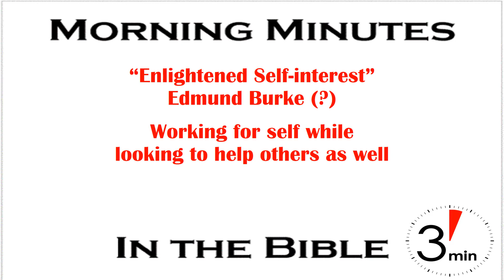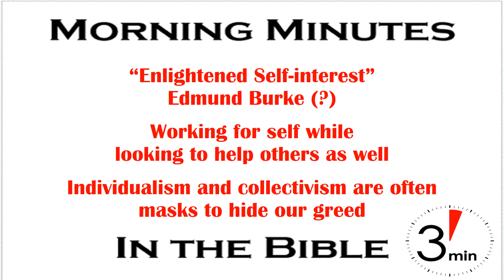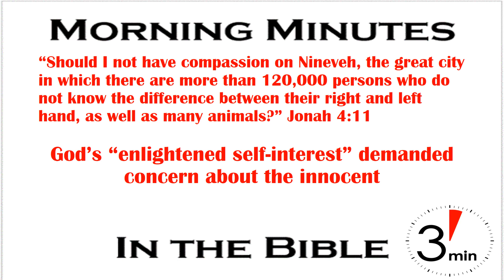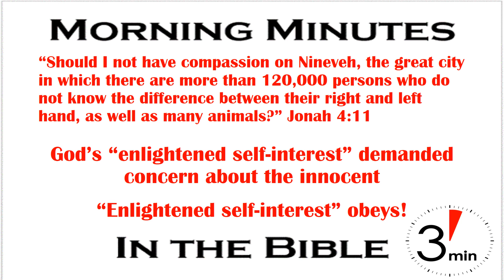God’s “Enlightened Self-interest” verses Jonah’s Selfishness Jonah 4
“Enlightened self-interest” as a phrase seems to have first appeared in Edmund Burke’s 1790 pamphlet examining the French Revolution, though the concept played a major role in the development of the American Revolution decades earlier. Watching the events in France from across the English Channel quickly turned Mr. Burke (a supporter of the American Revolution) against the French Revolution because it had created, as he put it, “a world of monsters”. His view, and that of most America’s founders, was the good society is built on individuals working for themselves with an eye to the greater good. The French Revolution viewed the good society as a collective to which each individual was subservient and one’s self-interest was anathema.

While I must admit my cultural and Biblical prejudice toward individualism and “enlightened self-interest” in opposition to collectivism in all its forms, I don’t provide Morning Minutes in the Bible on An American Missionary to defend or debate political philosophy. Whether promoting individualism or collectivism the tendency of all humans is to use the state to satiate their own greedy self-interest.

Today, as we wrap up our study of the short OT book Jonah, we see the difference between true “enlightened self-interest” in God and pure selfishness in Jonah. Last time we noted how Jonah was angry at God for relenting because of Nineveh’s repenting (Jonah 4:1-4).

In his fit of anger Jonah set up camp outside the city hoping to see it destroyed. In an effort to get Jonah to see Nineveh through His “enlightened self-interest” God caused a plant to grow up over Jonah as additional shade (Jonah 4:5-6). Then God caused a worm to kill the plant and remove the shade, which led Jonah to beg God for death to release him from his misery (Jonah 4:7-8). In the ensuing discussion God asked Jonah if he had reason to be angry about the plant, and then used Jonah’s concern about the plant to illustrate His concern about all the people in Nineveh (Jonah 4:9-11).

“Should I not have compassion on Nineveh, the great city in which there are more than 120,000 persons who do not know the difference between their right and left hand, as well as many animals?” (v11)

God gets to the heart of the matter – the innocent and defenseless children and animals. God’s concern about His own glory demanded He care about them – Jonah’s concern for his own comfort and anger excluded any concern about others.

When God calls us to obey Him it’s for His own glory and ours. When we refuse to obey Him we don’t diminish His glory in the least, but we do miss out on being rescued from our misery to share in His glory. If we want to be saved by God our mere self-interest must grow into enlightened self-interest that seeks His glory instead of our own. Learn from Jonah. Just don’t be like him.